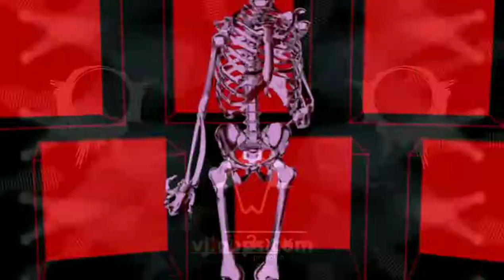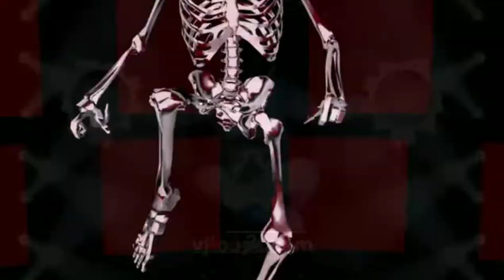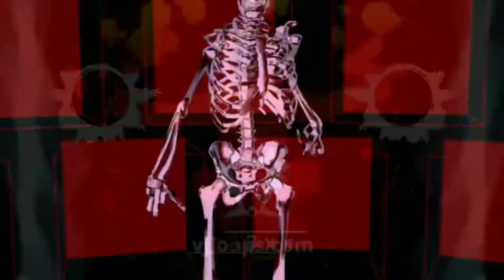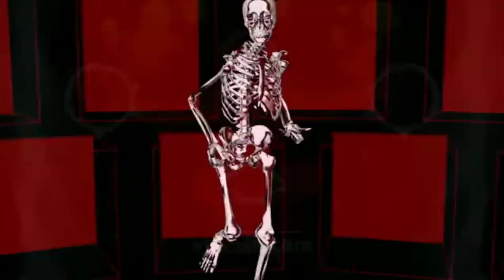SaaT SaMundaR PaaR || Edm Dhol , Trance ,Seeti Competition mix DJ ANIL NISHAD And dj Mahakal mohna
Video Tittle ➤ Saat samundar paar  || Mix By dj Anil Nishad
  🎥*Original Dj ReMix Videos Credit*🎥
      Uploaded By ➤???
               ★彡[DJ͜͡ AN͜͡I͜͡L͜͡ NI͜͡S͜͡H͜͡A͜͡D͜͡༒
यह चैनल किसी गलत उपयोग के लिया नहीं बनाया गया है अगर मैंने आपका कोई गाना अपलोड किया है और यदि आप इसे हटाना चाहते हैं आप हमें ईमेल के माध्यम से संपर्क करें या यूट्यूब निजी मैसेजिंग सिस्टम आप का गाना 24 घंटे के अंदर हटा दिया जायेगा

यह मेरा दूसरा यू ट्यूब चैनल है इस चैनल पर मिक्सिंग से जुड़ी हुई वीडियो देखने मिलेंगी,और flm project bhi diya jata है

Song -saat_samundar_paar
Channel Tags---
Dj Anil Nishad
Dj Nadeem Ansari
Dj Rakesh Ralse
Dj mahakal mohna se
Dj Manish Faridabad
Dj Akash JMD
Dj Rohan jsb
Dj Mohit trilok Puri
Dj Akash Gazipur
Dj Dc
Dj An
Dinesh Yadav,
Anuj Creation,
Shivam youtuber,
AK sound Official,
SK sound Official,
VR sound Official,
SK music Official,